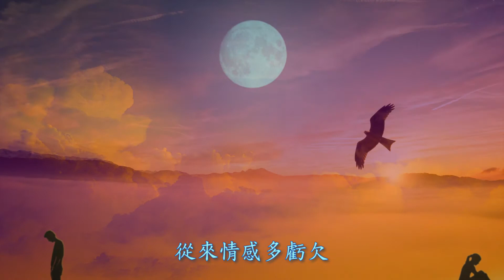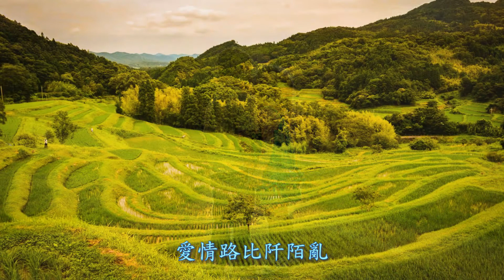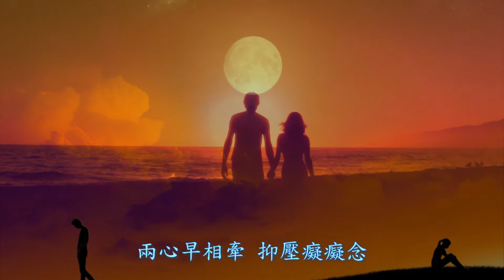【陌上歸人】民歌王子~區瑞強的代表作。陌上歸人旋律簡單，清新而流暢，歌曲徐徐地飄向耳朵，令人有一種回歸自然，洗滌煩惱的感覺。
【陌上归人】民歌王子~区瑞强的代表作。 陌上归人旋律简单，清新而流畅，歌曲徐徐地飘向耳朵，令人有一种回归自然，洗涤烦恼的感觉。

❴陌上歸人❵
作曲：馮添枝
作詞：鄭國江
主唱：區瑞強

斜陽伴晚煙
我像歸鳥倦
晚霞伴我過稻田
重回覓愛戀
愛情路比阡陌亂
情路太多彎轉
兩心早相牽
抑壓癡癡念
重逢恨晚亦未如願
從來情感多虧欠
不知道在哪一天
可再度回到你身邊
回頭近晚天
愛在心裡現
盼能回復我從前
尋回舊愛戀
兩人內心早有願
誰願計走幾遠

斜陽伴晚煙
我像歸鳥倦
晚霞伴我過稻田
重回覓愛戀
愛情路比阡陌亂
情路太多彎轉
兩心早相牽
抑壓癡癡念
從來情感多虧欠
不知道在哪一天

回頭近晚天
愛在心裡現
盼能回復我從前
尋回舊愛戀
兩人內心早有願
誰願計走幾遠
不計走幾遠

❨訂閱是免費的❩~訂閱後，當《醉人金曲》有新影片，您將會第一時間收到通知♥

【本頻道內所有歌曲及圖片均來自網絡，版權屬版權持有人所擁有，感恩分享借用🙇‍♀️🙇‍♀️
本人純粹製作分享，頻道內的一切收益全歸YouTube及其有關的版權持有人。】